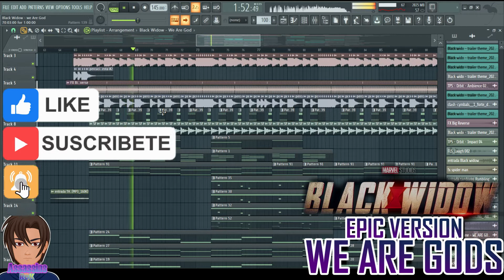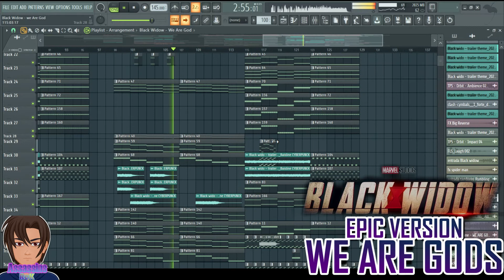Black Widow - We Are Gods_EPIC VERSION『Trailer Theme Song 』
¿Ya escuchaste el epico song de Black Widow We Are Gods? ¡¡Que esperas!!

Gracias por mirar con anticipación...
Anime:
Cancion:
Software de Edicion: Wondershare Filmore X V.10
Software De Produccion Musical: Fl Studio 20

WE ARE GODS by Audiomachine
Arranged & Orchestrated by  Assassins ReK